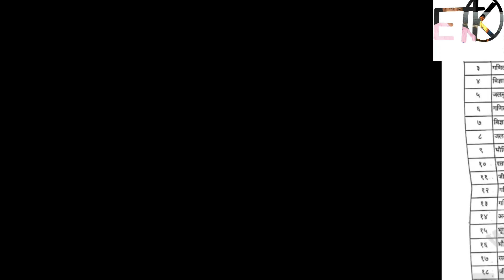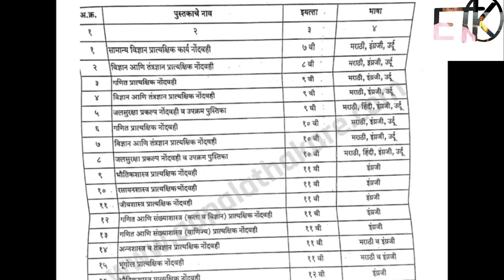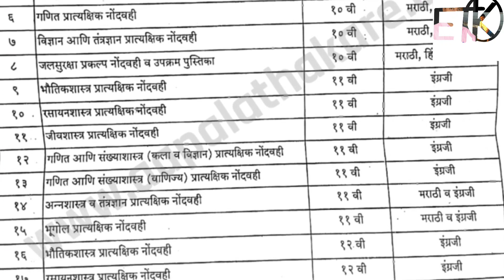इयत्ता 5 वी ते 12 वी साठी नवीन पाठ्यपुस्तक प्रकाशन माहिती शैक्षणिक वर्ष 2022-23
इयत्ता 5 वी ते 12 वी पाठ्यपुस्तक प्रकाशन माहिती शैक्षणिक वर्ष 2022-23